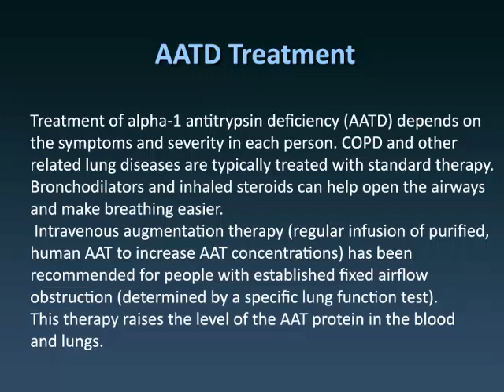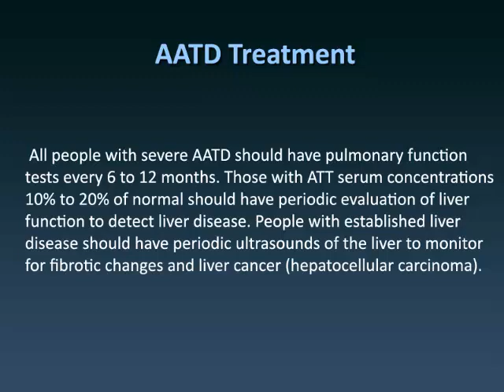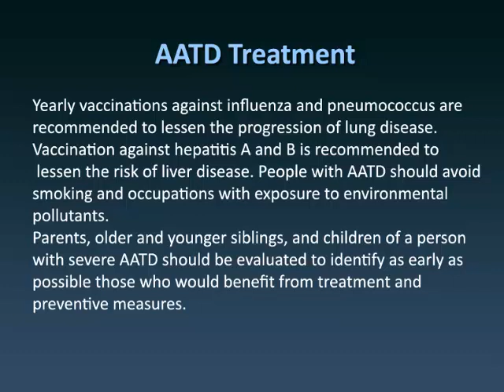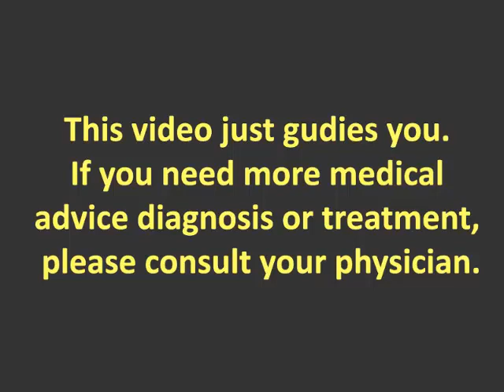Treatment for Alpha 1 Antitrypsin Deficiency